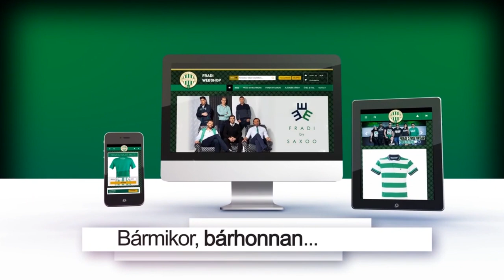FM I Szántó- Bajnok lesz a Fradi! I 2017. 01. 26.